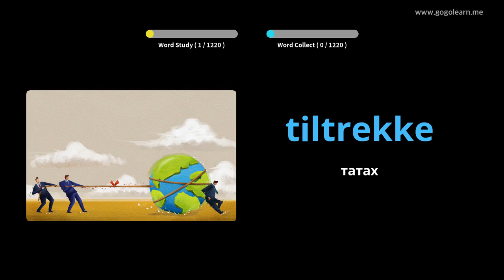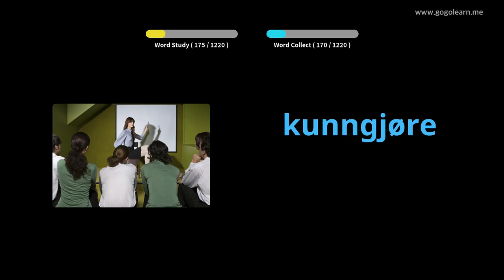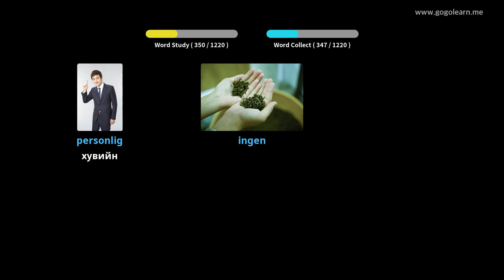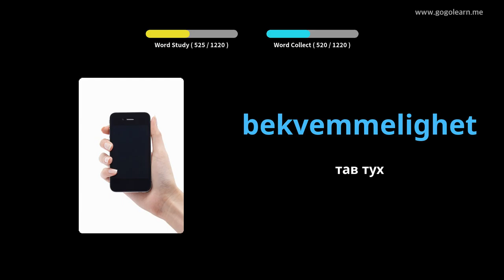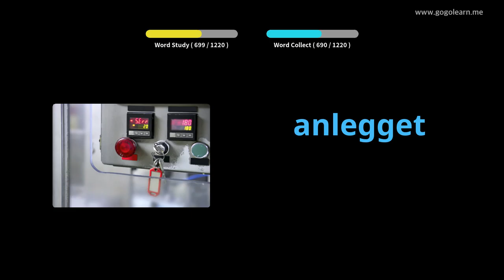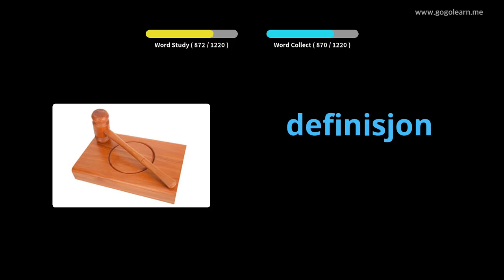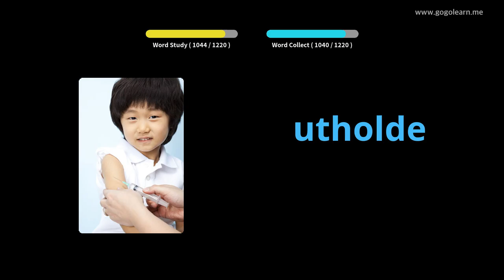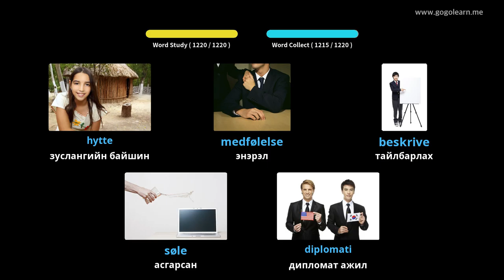Норвегийн тайлбар толь бичгийн оюутан | Golearn